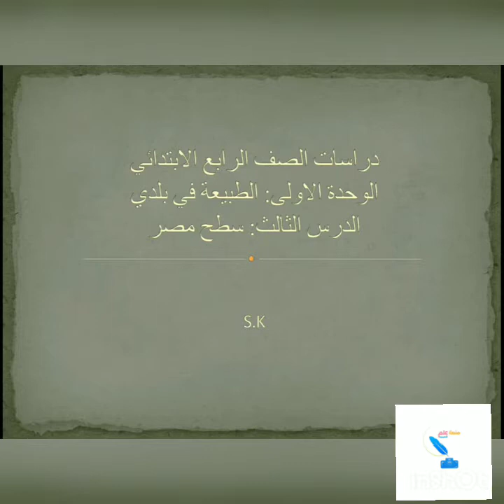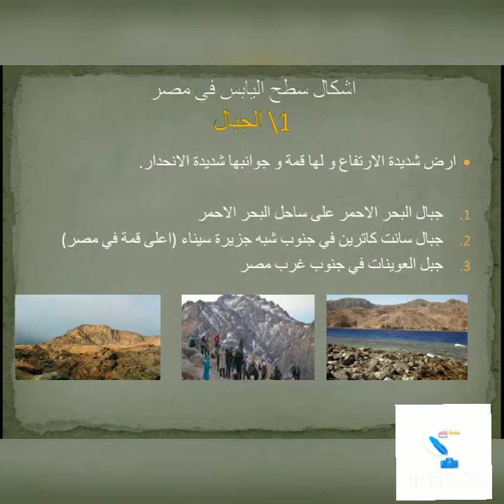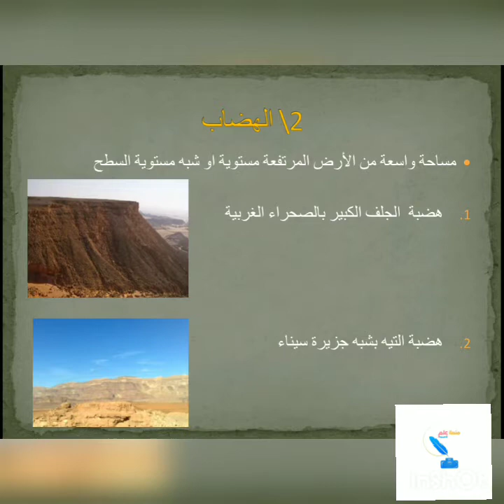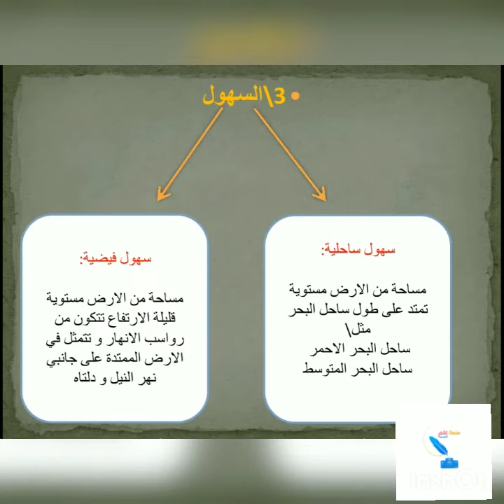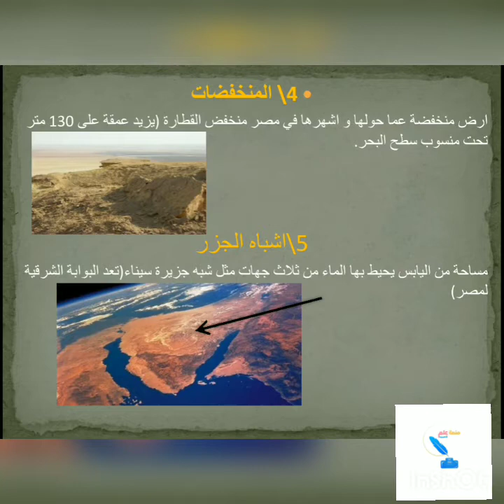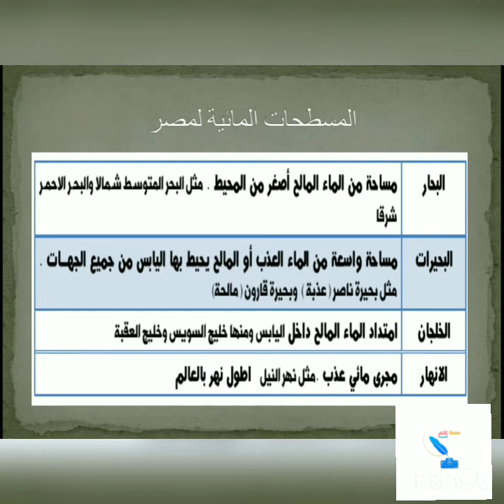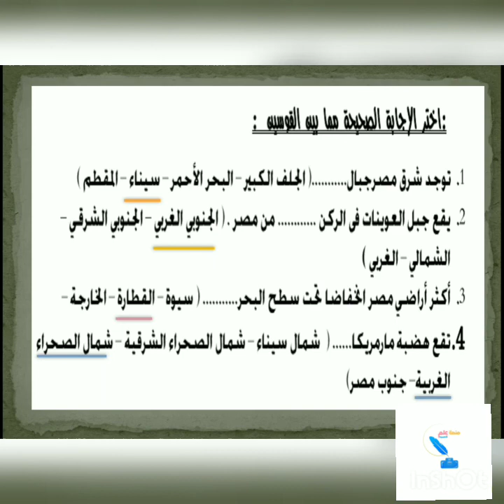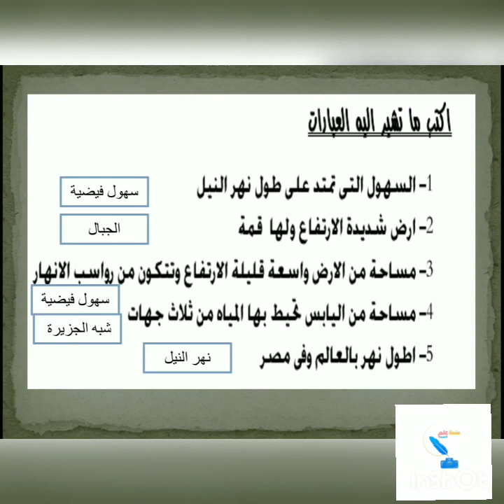دراسات الصف الرابع الوحدة الأولى الدرس الثالث